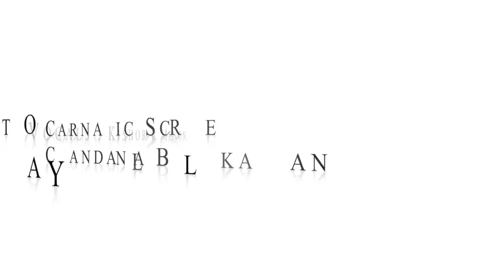Take 5 Carnatic Jamming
Take - 5 An ever loving musical piece...
Carnatic Score by Chandana Balakalyan
Vocals : Kishor R Menon
Keyboard : Shaju Alex
Base : Tony Jones Joseph